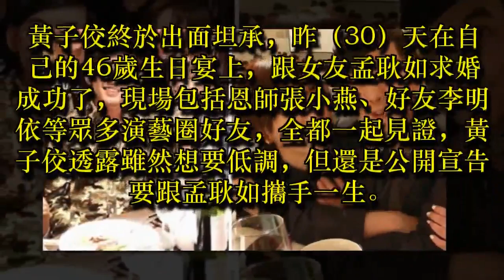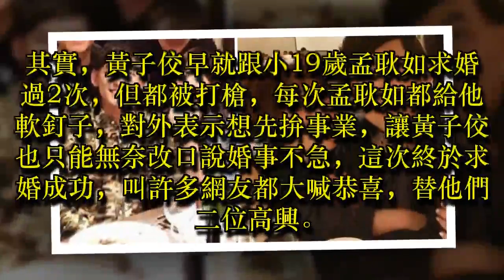黃子佼「求婚成功」 宣告與孟耿如攜手一生